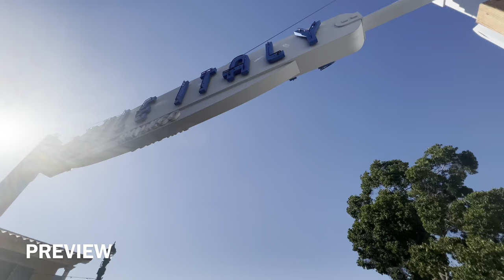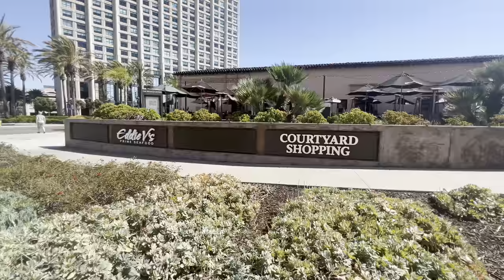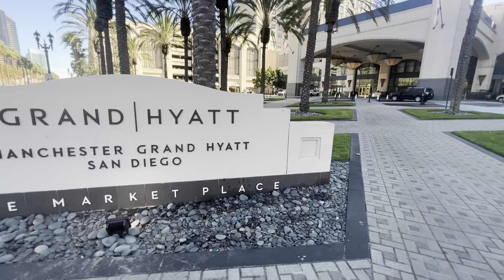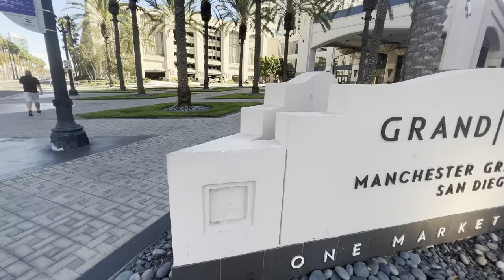[4K]🇺🇸 WALKING Tour [FULL VERSION] Downtown SAN DIEGO, California, ❤️ virtual tour travel guide 🚶‍♂️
Walking through downtown San Diego, we started through the hotel zone, passed through the convention center, the baseball stadium, gaslamp quarter, fifth avenue, broadway street, santa fe station and ended up in little Italy.

📍INFORMATION on HOTELS IN SAN DIEGO check PRICES AND AVAILABILITY.

Welcome to VIDEOTOURS TV, in this channel you will find video tours of the best tourist destinations in the world, The essence of the videos is to document the moment that is lived with the people, the environment, the sound. They are natural walks, there is nothing planned, everything is spontaneous, most of the videos are recorded in first person (POV) with the aim that the viewer has a very real experience as if he were there in the place, All videos are recorded in 4K, it is also recommended to use headphones to enjoy the immersive binaural sound experience, the audio is recorded in 360 degrees to capture even the smallest sound.

If you subscribe with our affiliate link, we will receive a small commission that is a great help to continue traveling and making more videos. cancel before 30 days and you would not pay anything..

You can also make a donation, no matter the amount, any help is welcome and it would be very helpful to continue uploading videos.

If at any time you are going to buy equipment, you can support me using the referral links of the products that I mention in the equipment list that I use. THANK FOR YOU SUPPORT.

THE EQUIPMENT THAT I USED to make this video
                                                                                         LINKS
iphone 13 pro max
dji om 5
Sennheiser AMBEO Smart Headset iOS
iPhone Fast Charger